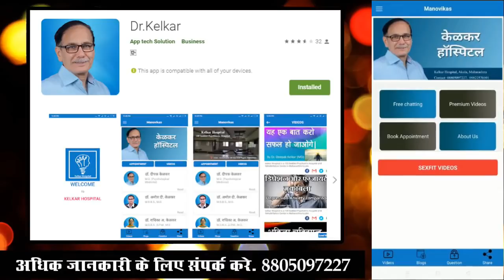How Long Does Sex Last On Average ? - Dr. Deepak Kelkar (MD) Psychiatrist Hypnotherapist Sexologist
• Psychiatrist
• Hypnotherapist
• Psychotherapist,
• De-addiction Specialist
• Sexologist

     3 )Kelkar Hospital Channel

How Long Does Sex Last On Average
सेक्स कितने समय तक चलना चाहीए ?
sex kitne samay tak chalana chahiye ?
Average मे Sex कितने समय तक चलता है ?
average mai sex kitane samay tak chalna chahiye
Relax Condition मे 1inch से छोटा नही होना चाहिये
relac condition mai 1inch se chhota nhi hona chahiye
Then 2 minute से पहले  यदि गिर जाता है तो वह premature ejaculation है
pahile 2 minute se pahile yadi gir jata hai to vah premature ejaculation hai
Now 1 minute से पहले ही  गिर जाता है तो वह premature ejaculation है